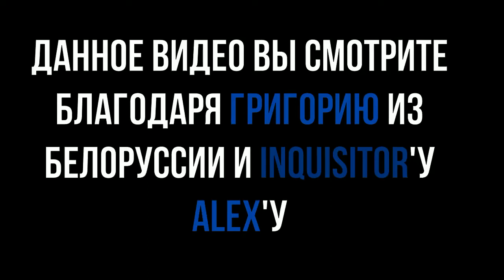10 - Бизончик - Новая реальность: Aero Fighters Assault, Mischief Makers (НВК "Саха", 1998 год) 360p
10 - Бизончик - Новая реальность: Aero Fighters Assault, Mischief Makers (НВК "Саха", 1998 год) 360p

В этом выпуске:
- Aero Fighters Assault (Nintendo 64)
- Mischief Makers (Nintendo 64)
Рубрику вел:
- Бизонтроп

Режиссер:
- Боря Шамсутдинов

Звук:
- Лена Мордовова

Монтаж:
- Сергей Максимов
- Миша Кулаков

АВЗ-3:
- Люда Высоких
- Рома Степанов